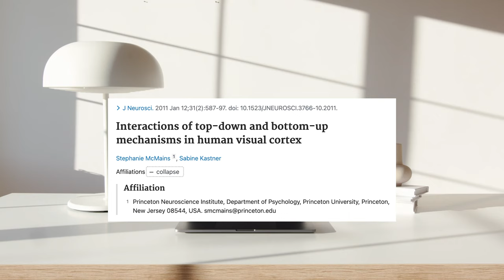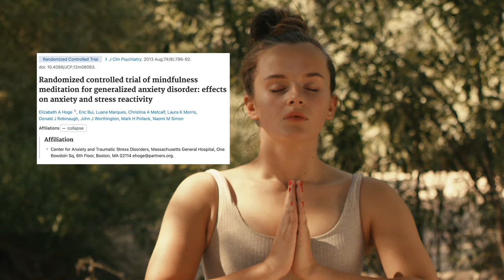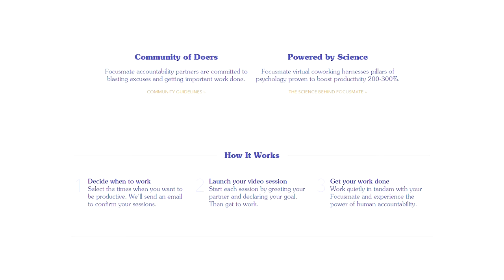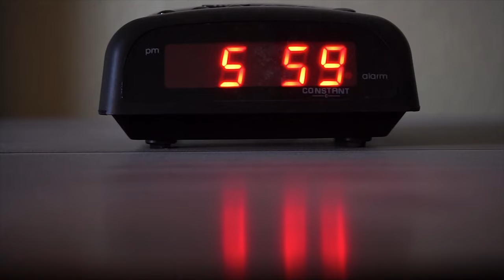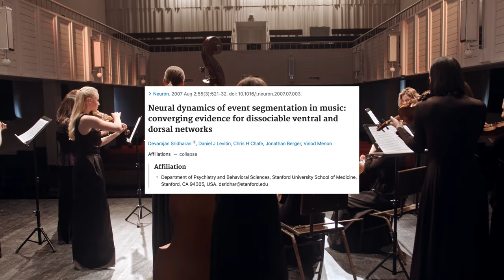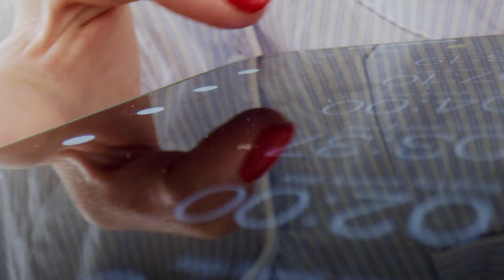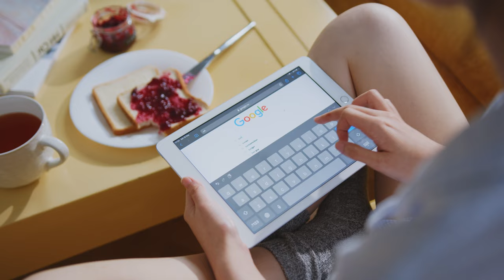How to Focus When Studying: 20 Uncommonly Effective Tips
One of the best ways to improve your grades is to learn how to focus effectively as even if you're using the best evidence-based learning techniques like active recall if you're not focused when studying you won't score top grades.

In this video I share 20 uncommonly effective tips to help you to focus when studying.

// CHAPTERS
00:00 Intro
00:29 1. Tidy Your Desk
01:01 2. The Real Reason You Procrastinate
02:08 3. Take Some Deep Breaths
02:54 4. Study With Mindful Meditation
04:07 5. Hop Onto A Study-With-Me
04:57 6. Set Study Goals Like Harvard
05:44 7. Set A Consistent Study Time
06:26 8. Write Down Your Purpose
07:19 9. Celebrate Showing Up
08:01 10. Study at Optimal Temperature
08:30 11. Put Your Phone In Another Room
09:03 12. Don’t Study in Bed
09:49 13. Listen to Beethoven’s Für Elise
10:20 14. Build A Study System
11:16 15. Don't Check Your Phone
11:52 16. Listen To Nature Sounds and LoFi
12:38 17. Use The Zeigarnik Effect
13:11 18. Stop Multi-Tasking
13:35 19. Get Into A Flow State
14:34 20. Make Studying Fun